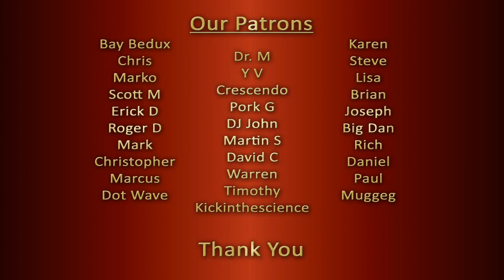JOE I Wanna Know REACTION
Two counselors, teachers, life coaches, stay-at-home parents & music lovers from India give a, open, honest, single-take, unscripted and impromptu reaction to "JOE I Wanna Know".